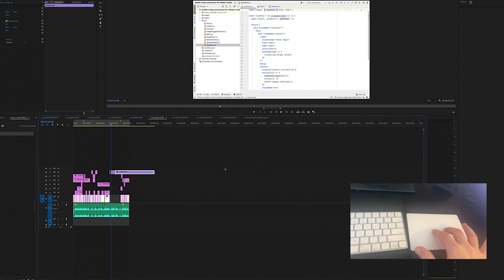Adobe Premier Pro CC Zooming Timeline MacBook Touchpad Controls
Just learned how to zoom my timeline with Premiere Pro using my MacBook trackpad. Just had to share.